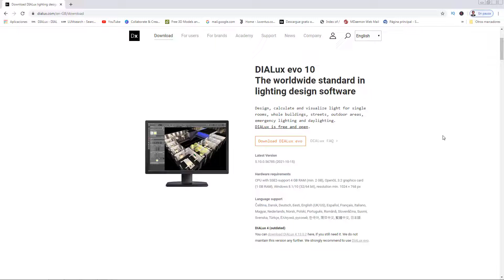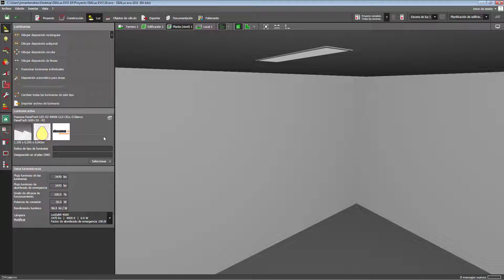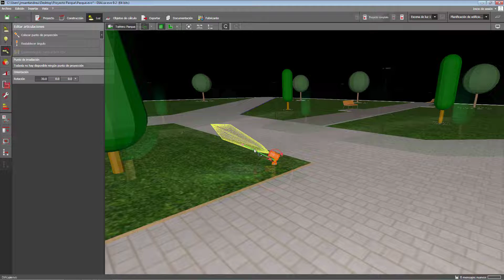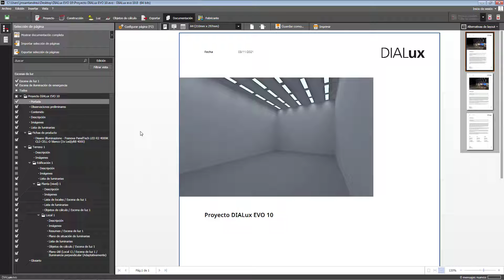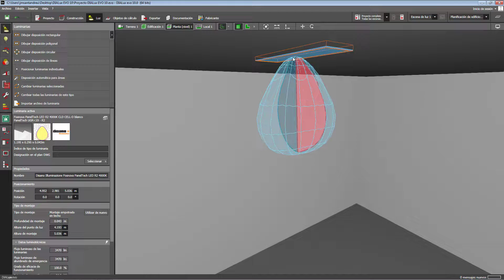¿Qué tiene de nuevo DIALux EVO 10? | Curvas de Distribución | Orientación | RGB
En este video te enseño otros cambios y mejoras de DIALux EVO 10, iniciamos con la apariencia del programa, después pasamos a las Curvas de Distribución Luminosa, luego a lo nuevo en la Orientación de los proyectores, seguimos con el RGB en las luminarias y finalizamos con la novedad respecto a Plano de situación de luminarias.

0:00 ¿Qué tiene de nuevo DIALux EVO 10?
0:31 Nueva actualización de DIALux EVO 10
0:58 Cambios en la apariencia de DIALux EVO 10
1:42 Como orientar los proyectores en DIALux EVO 10
2:13 RGB en DIALux EVO 10
3:07 Novedad en Plano de situación de luminarias
3:53 Sumario del video

Anterior video
¿Qué tiene de nuevo DIALux EVO 10? | Iluminación de Emergencia